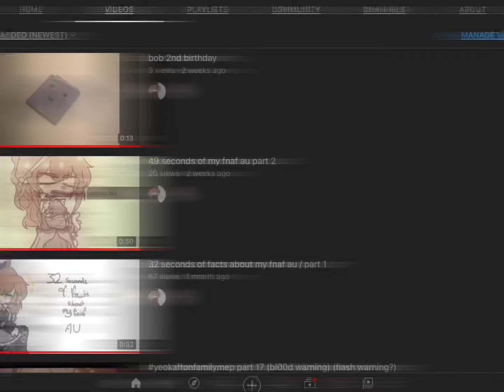2 years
rushed